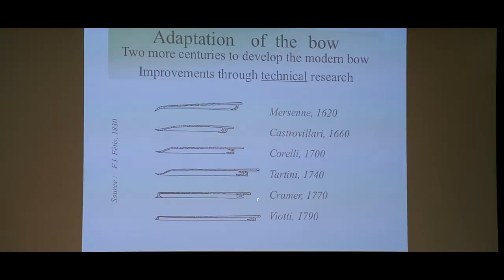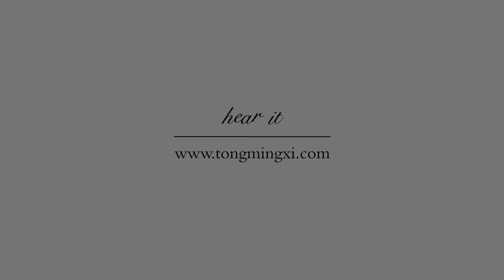TONG MING XI PODIUM 2015: IT'S ALL ABOUT BOWS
IT'S ALL ABOUT BOWS

It was an exciting evening with an informative sharing by Yung Chin and a stellar performance by Qian Zhou and David Loke.

Bow, you make me complete.

See you next year at Podium 2016!